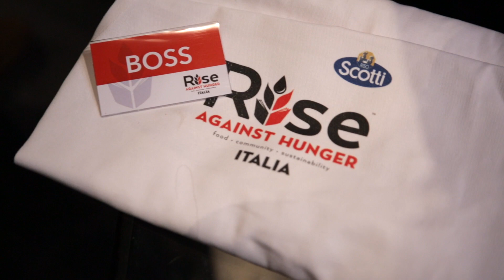EVENTO | RISE AGAINST HUNGER Italia